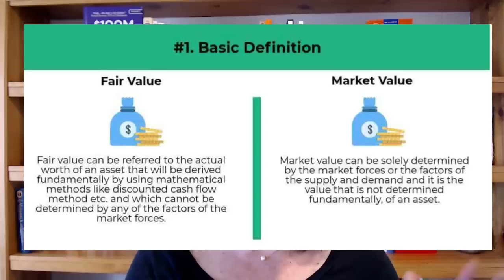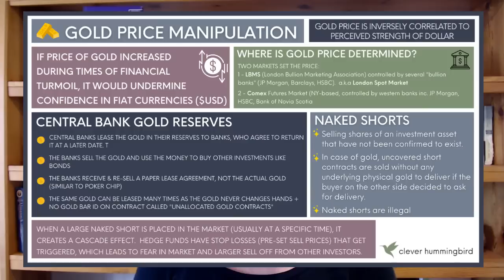Why the Fair Market Value of an Asset is NOT what is traded on exchanges. XRP & Gold Market Value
It's a common misperception that the price on exchanges is the fair market value of an asset like gold of XRP. This is not correct as the market value and fair market value are different.

Let's break this down so it's easy to understand.